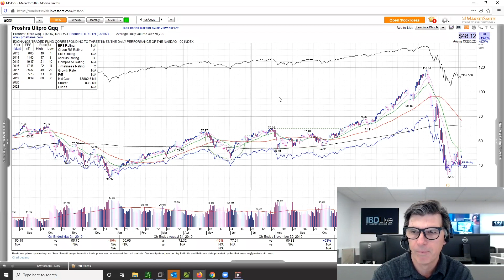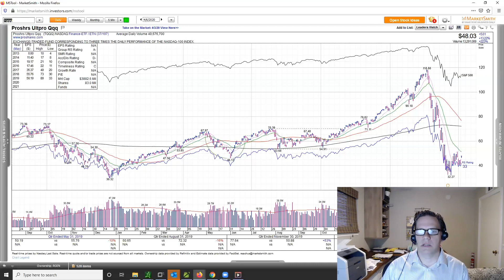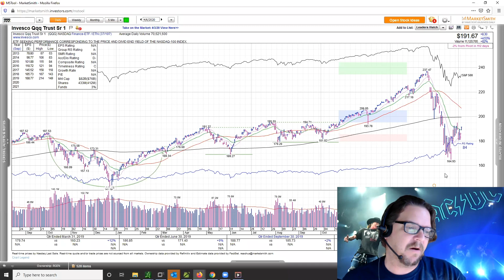IBD Live: How To Invest After The Coronavirus Stock Market Crash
The IBD Live Team discusses the best strategies for investing amid the market crash aftermath on today’s IBD Live.